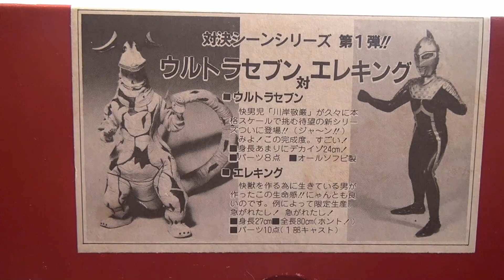『ウルトラセブン対エレキング』1/200ガレージキット（ボークス）VOLKS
エレキング
ソフトビニール